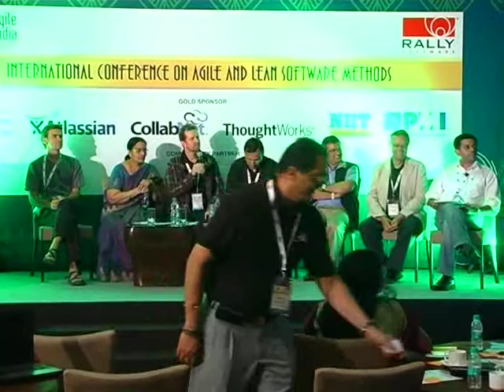Panel Discussion: Does Agile Kill Innovation? by Tathagat Varma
Agile practices are sometimes considered an 'overhead' by product teams that are used to a more free-wheeling culture of innovation, and sometimes considered too 'lightweight' for developing large enterprise-class products that require high availability or reliability requirements to be rigorously baked into the product. Similarly, for companies that manage outsourced application development and product maintenance work, the notion of delivery reliability and predictability is paramount from their customer's perspective, and hence leaves little scope for innovating service delivery processes. On the other hand, we do have examples of application of agile, lean and lean startup practices leading to highly successful innovation, especially in web-based startups.

So, is it a right hypothesis that agile kills innovation, or are there critical success factors that we could learn from? Is it possible to tailor agile methods to accelerate innovation in different domains? Can services companies innovate their service offerings using agile practices and create win-win proposition for their customers and themselves?

In this session, we will explore this question with experts, practitioners and business leaders, and try to understand what, why and how it has worked for them?

Moderator: Tathagat Varma

Panelists: Sudipta Lahiri, Sujatha Balakrishnan, Prafull Pillai, Owen Rogers and Henrik Kniberg